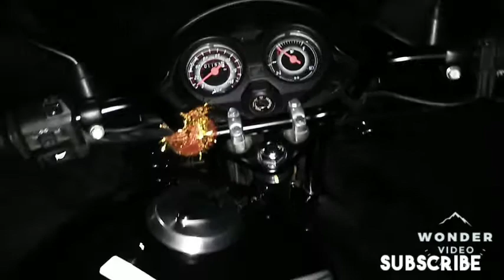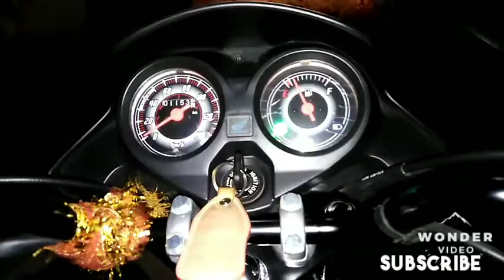Honda CD 110 Dream DX 2018 Review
Honda CD 110 Dream DX 2018